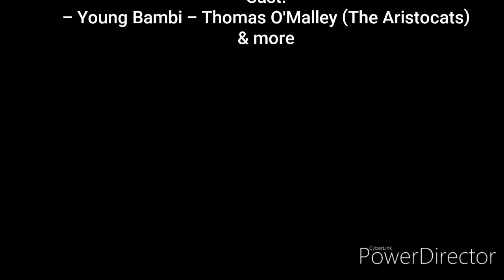Thomas O'Malley (Bambi) Part 1: Opening Credits (Love is a Song)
Here's part 1 of my very thirteenth spoof.